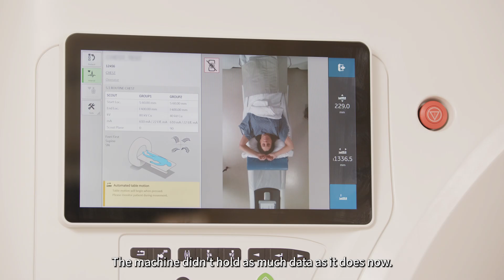Behind the CT Scan: Reasons for Replacement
In this informative video, Kara Pomroy, CT Supervisor at South Shore Hospital, part of South Shore Health discusses the significant improvements seen in patient exams and overall workflow after replacing older CT technology. Discover how the latest CT innovations have enhanced imaging quality, reduced scan times, and improved diagnostic accuracy.